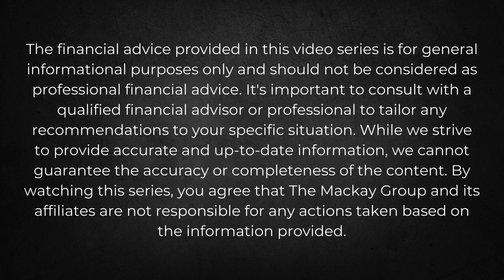Credit - How Does It Work?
Welcome back to our first-time homebuyer series! 🏡 In this episode, we're breaking down the mystery of credit and how it impacts your journey to homeownership. From understanding the fundamentals of credit to practical tips for maximizing your score, we've got you covered. Don't miss out on essential knowledge to pave the way to your dream home!
⬇️ Quick links to help you ⬇️
➡️ WHAT'S YOUR HOME WORTH? FIND OUT FOR FREE!
🏠 Are you an agent?